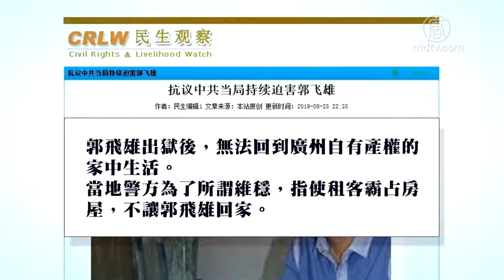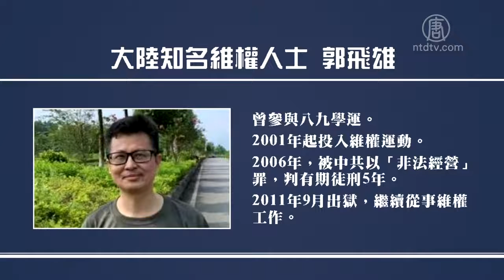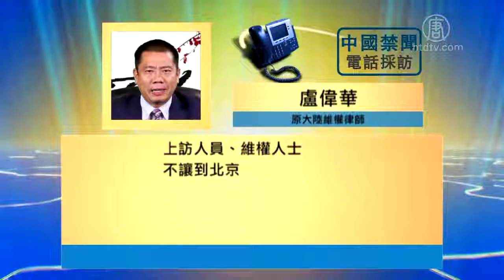私宅被霸占 郭飞雄赴京投友又遭拦截【中国禁闻】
【新唐人北京时间2019年08月29日讯】刑满出狱的中国维权人士郭飞雄，因为广州的私人住宅被当地警察唆使房客霸占，让他有家不能回。日前他准备上北京投靠朋友，还没有上车就遭国保传唤，郭飞雄的妻子呼吁外界关注。

大陆知名维权人士郭飞雄，8月7号出狱后，因为自家房屋被霸占，无处安生。8月27号，他准备前往北京投靠朋友，但在车站被广州警方截回传唤。

据中国「民生观察网」消息，郭飞雄出狱后，一直无法回到广州自有产权的家中休息。当地警方为了所谓维稳需要，指使租客采取文革式霸占房屋，不让郭飞雄回家。

中国维权人士郭飞雄之妻 张青：「这件事是直接由林和派出所说出来的，当然背后我们相信肯定还有其他的力量，鼓动人去强占私人的房产，这是非常严重的一件事情。」

现年53岁的郭飞雄，没有地方住，只好投靠北京朋友。正当他准备从广州车站搭高铁前往北京时，在车站就被当地国保给拦下来。郭飞雄被带到鱼珠派出所，直到晚上七点多才被放出来，失联将近七个小时。

大陆前人权律师 覃永沛：「现在所有的敏感人物，用真名去北京，肯定被拘留。郭飞雄坐牢坐了六年，对现在的情况他不是很了解，所以说，他这次被限制、被失踪，也是很正常的。」

郭飞雄多年来从事中国的自由、民主活动，参与多起维权活动，前后被判刑共11年。

张青：「不让他住自己的家，鼓动别人强占他的房子不退给他，那他基本上没有办法，投靠朋友，那么在这种情况下，你又把他抓回来了，我希望外界能够关注郭飞雄现在的情况，十一年的冤狱，十一的牢都是不应该坐的，在监狱受到那么多的酷刑，现在刚刚出来，又受这样的逼迫。」

郭飞雄曾经参与八九学运，2001年起投入维权运动，2006年被中共强加「非法经营」罪，判5年有期徒刑。2011年9月出狱，他仍然持续从事维权工作。2013年8月，当局指控他组织《南方周末》新年特刊等数起抗议事件，以所谓的「聚众扰乱公共场所秩序」及「寻衅滋事」罪，判处郭飞雄6年徒刑，今年8月7号，郭飞雄服刑期满，从广东英德监狱出狱。

覃永沛：「中共已经把我们这帮维权人士，列为危害国家安全，视为敌人，不仅是郭飞雄，江天勇坐牢两年出来，也被限制人身自由，也不能治病，更不能说去北京。郭飞雄的遭遇，是我们每个维权人士的遭遇。」

中共当局为了所谓维稳，监控逼迫维权人士的手段，无所不用其极。

原大陆维权律师 卢伟华：「因为马上十一了，现在中共开始全面在北京，到北京来的它都会实行控制，所以像郭飞雄这种敏感的人到北京，他们可能害怕郭飞雄会上访，采取搞一些其它的活动或者串连当地的人。这种很正常，在中国里头经常发生这种事，上访人员、维权人士不让到北京。」

今年8月出狱后，郭飞雄接受「美国之音」采访时表示，中共在1998年签署了《联合国公民权利和政治权利国际公约》，但已经过了21年，到现在中共的全国人大还没有批准这项公约。他认为，中国应该进行有序的政治改革，首先要做的第一件事，就是推动当局批准《联合国公民权利和政治权利国际公约》。

张青表示，郭飞雄现在的目标，就是反对像小说《1984》所写的极权主义，反对当局对自由、民主人士秘密监视、拘留和严管，他会继续捍卫人权。

采访/常春 编辑/黄亿美 后制/钟元